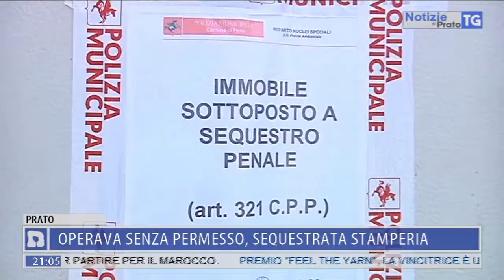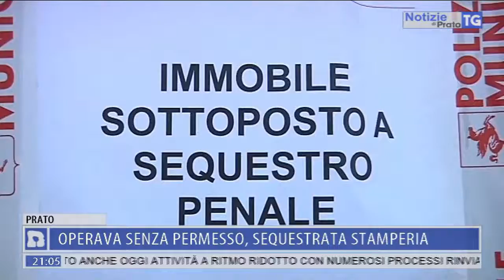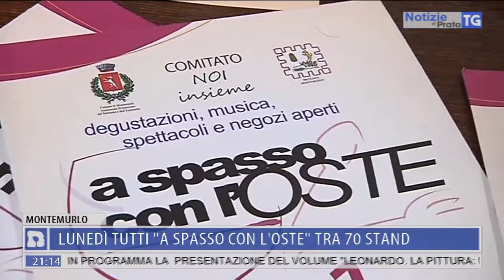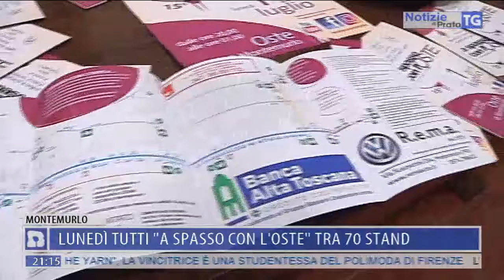2019-06-28 NOTIZIE DI PRATO TG ORE 20.50